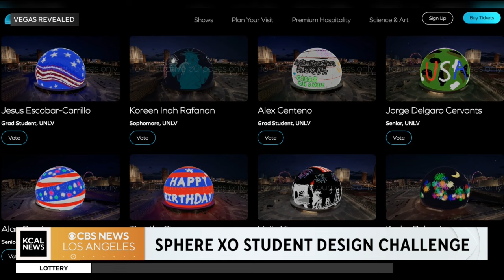The Mirage renovations, Jason Derulo show, Sphere contest | Vegas Revealed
Vegas Revealed hosts Sean McAllister and Dayna Roselli join us to talk about Jason Derulo’s new show, The Mirage hotel closing for renovations and the Sphere XO student design challenge.